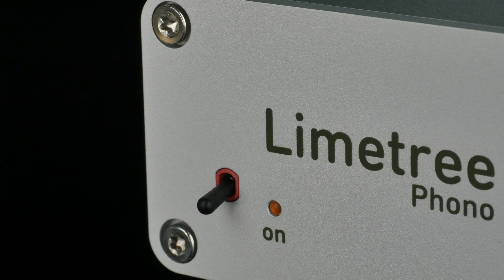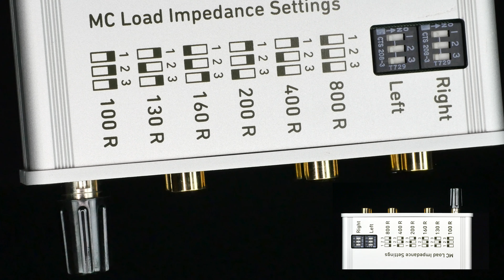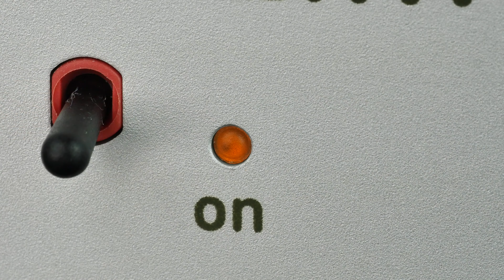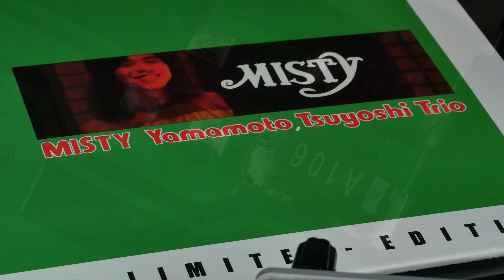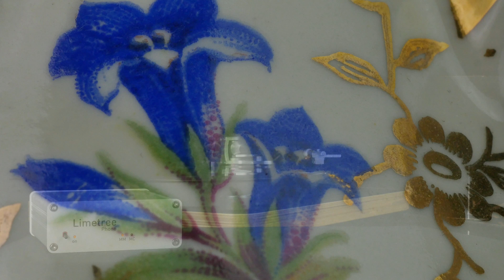Lindemann's Limetree Phono - You will feel every drop of sound ...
Limetree PHONO, a MM/MC capable, audiophile grade phono preamp.

• Fixed impedance for MM plus variable impedance for MC.
• Excellent measurement engineering.
• Very low noise and distortion values.
• Professional studio technology amplifier modules.
• Ultra-low noise power supply.
• Open, detailed and natural sound.
You fall into the sound as if you were jumping into the water. Or as if you were flying like gulls across the sky ...